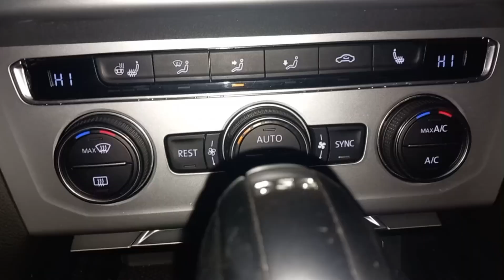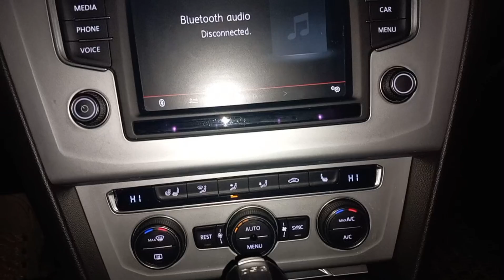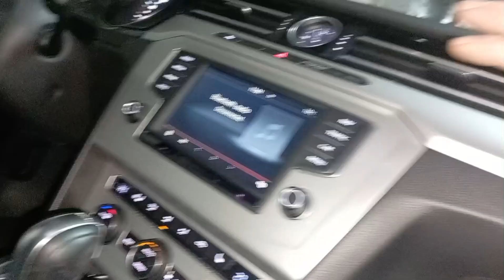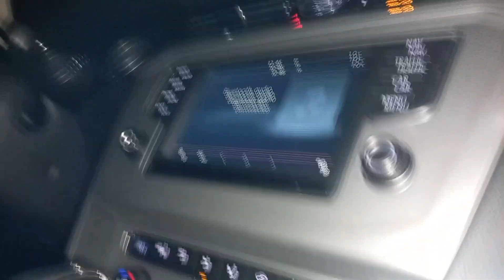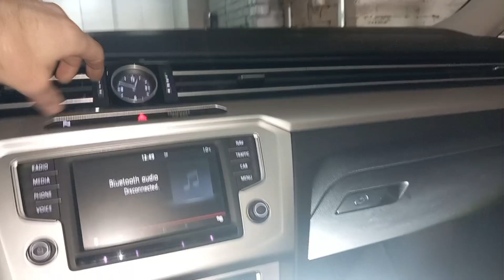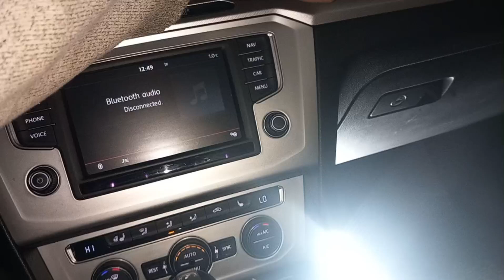Vw Passat 2015.The interior heating does not work.B108D .